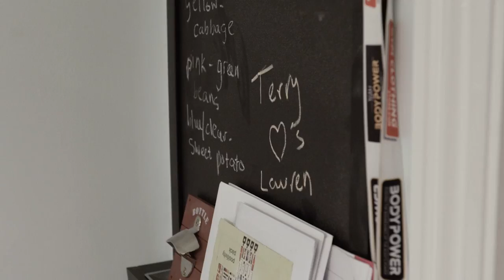Terry Hollands – Motivation of one of the World’s Strongest Men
Terry Hollands has consistently been one of the strongest men in the world for over a decade but can he achieve his ultimate dream?

Terry discusses his past attempts, disappointments and the new motivations in his life that he hopes will push him on to even better things. His drive and will to carry on competing is stronger than ever and plan to be crowned the world’s strongest man is well on track.

We have the best gym techniques, nutrition advice, healthy recipes and much more: